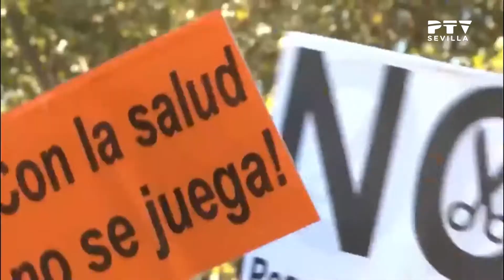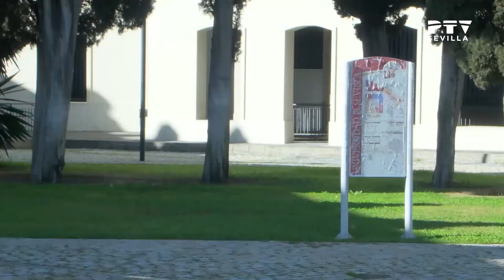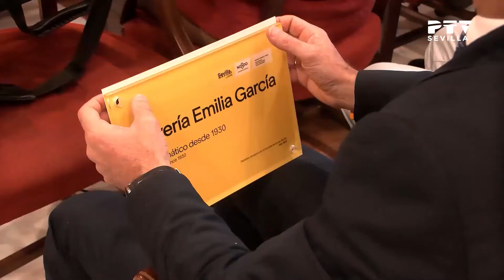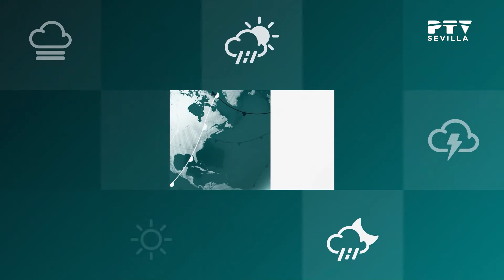Noticias I Sevilla (28.11.2022)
Informativo donde repasamos toda la actualidad diaria de la ciudad de Sevilla presentado por María Jaén.